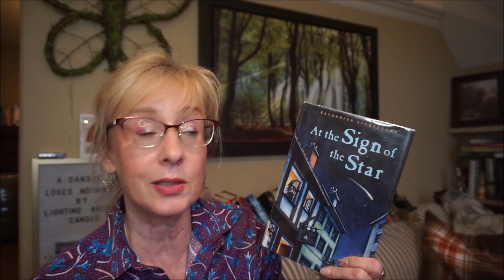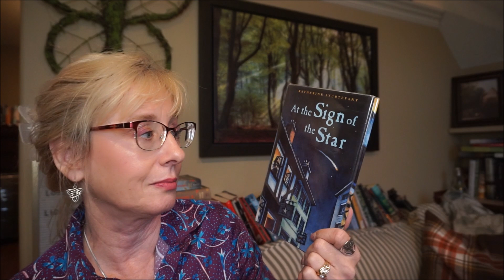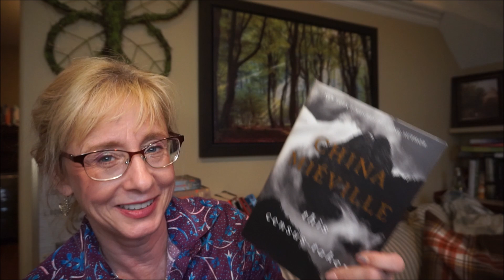📚📚📚APRIL READING WRAP UP📚📚📚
Sorry for stumbling over my words, just tired and had brain fog. Got through 5 3/4 books in April.